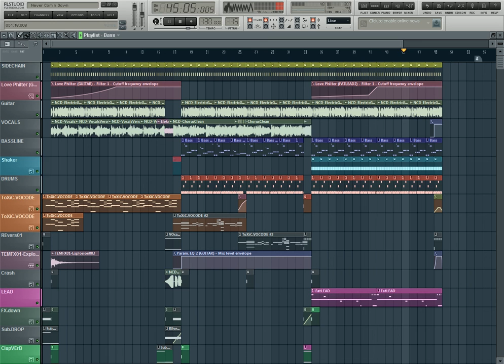Dj Hatatem ( Toby-Never-Comin-Down ) [c4product]